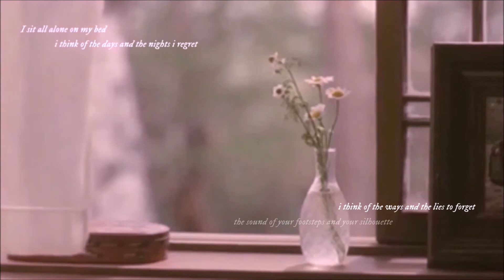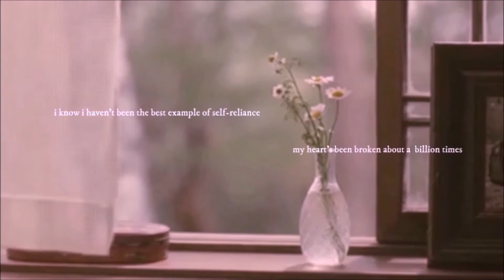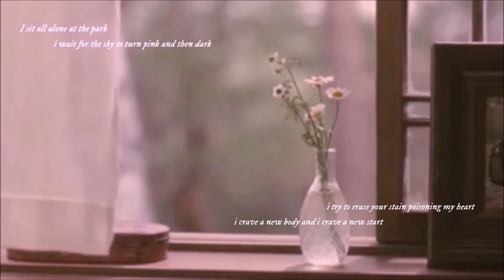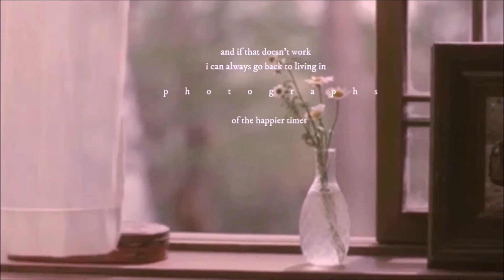Ahmad Gilani - photographs (Lyric Video)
Lyric video by Ahmad Gilani performing "photographs" off his new album, "indispensable".